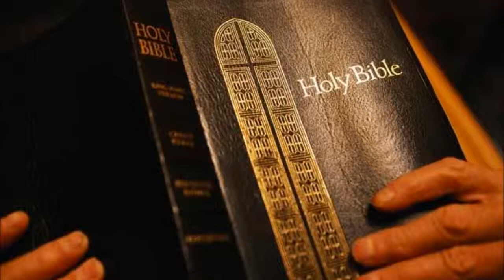Ecclesiastes King James Bible Non-Dramatized